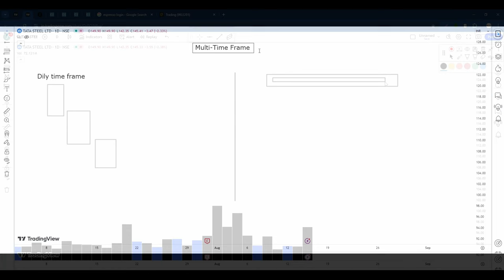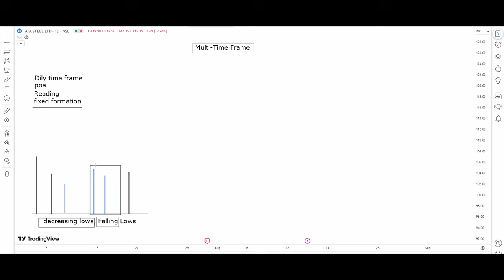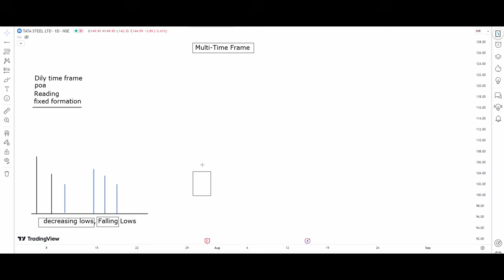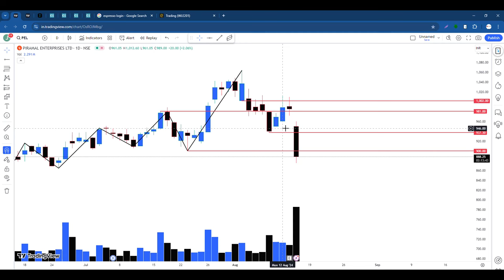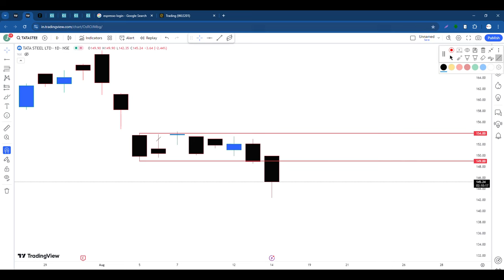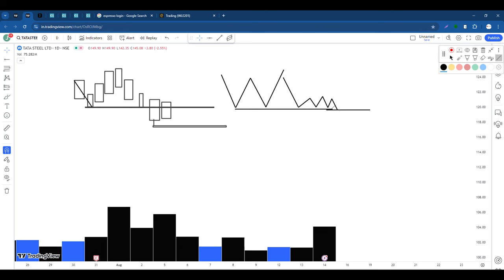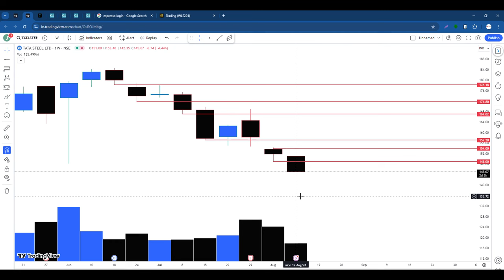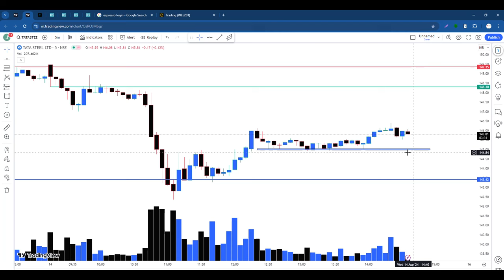Candle Science will Change The Way You View Price Action